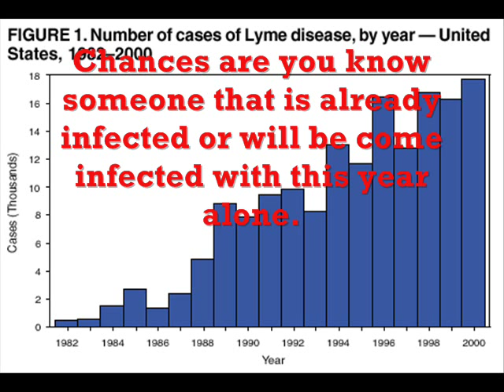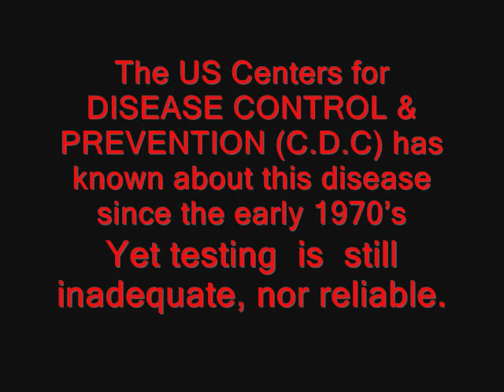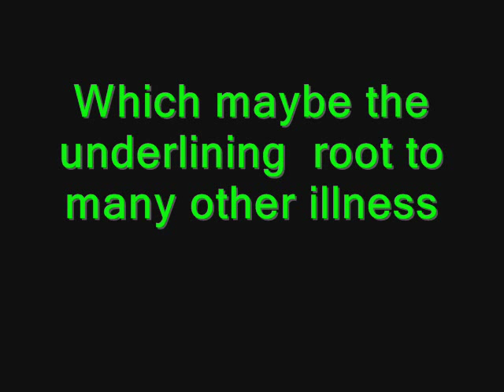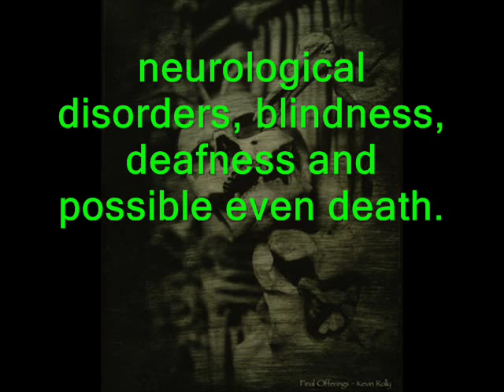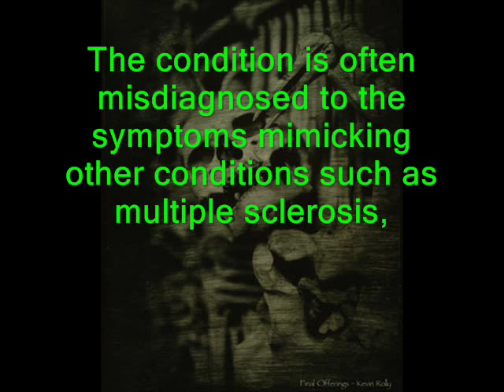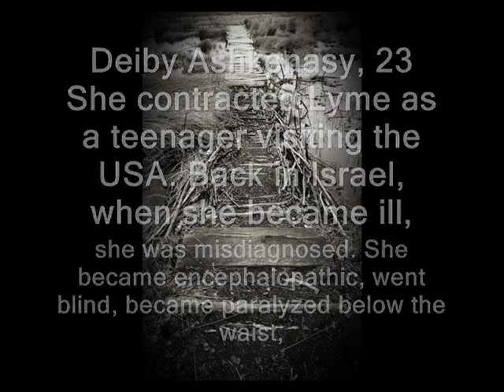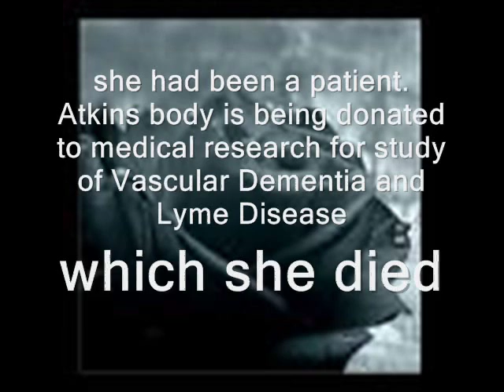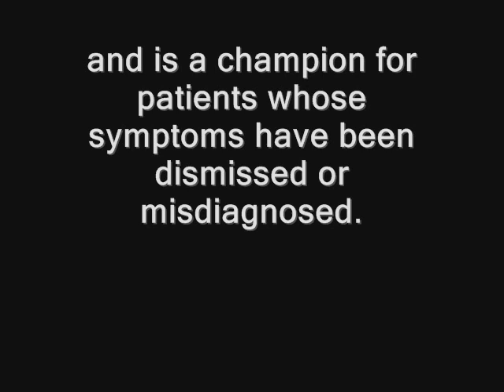Lyme disease , A cure to late for many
Talk about how Lyme's has been ignored for many years. Signs ,side effects,and validates the death of former Lyme's patients. The most important is a doctor go's on the recorded stating more needs to be done.